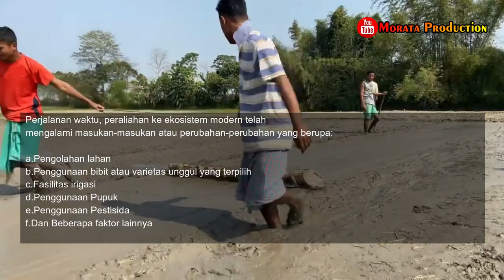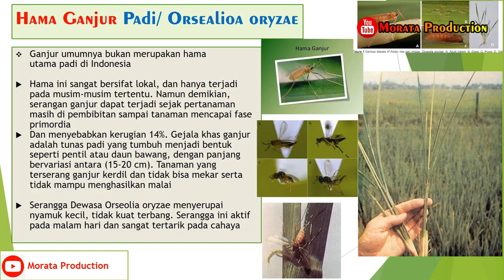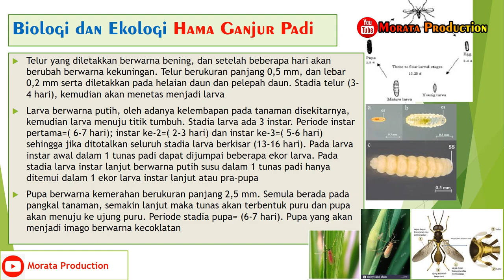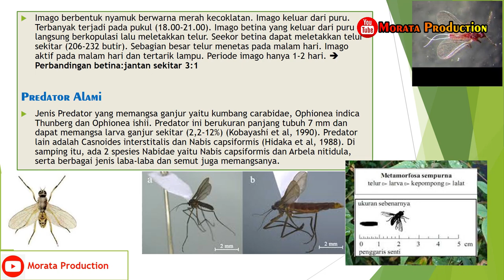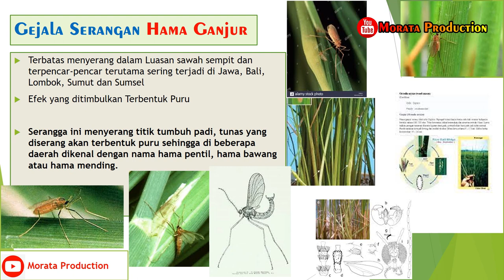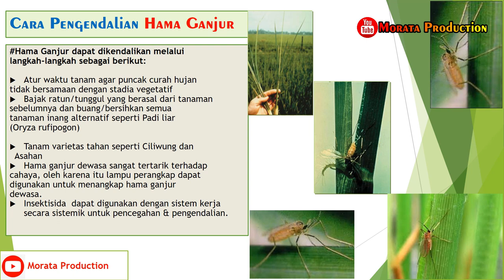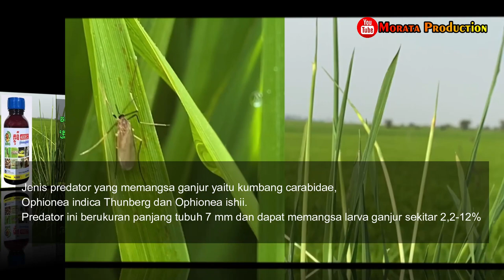3 Cara Pengendalian Hama Ganjur Padi dan Obat Ganjur Padi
Inikah!..  3 Cara Pengendalian Hama Ganjur Padi dan Obat Ganjur Padi
Pada video ini akan dijelaskan 3 Cara Pengendalian Hama Ganjur Padi dan Obat Ganjur Padi

3 Cara Pengendalian Hama Ganjur Padi dan Obat Ganjur Padi
Hama Ganjur Padi
Hama ganjur (Orseolia oryzae) atau wood-mason umumnya bukanlah
merupakan hama utama padi di Indonesia. Hama ini hanya sedikit merugikan, sangat
bersifat lokal, dan hanya terjadi pada musim-musim tertentu. Serangan ganjur dapat
terjadi sejak pertanaman masih di pembibitan sampai tanaman mencapai fase
primordia.
Nisbah kelamin jantan dan betina adalah 4:1, betina hanya kawin sekali.
Serangga ganjur hanya menyerang tanaman pada fase vegetatif, akibat serangan daun
menjadi puru (pentil) dan tidak menghasilkan malai.
Pada awal musim hujan, Anda patutnya waspadai adanya serangan hama
ganjur. Sebelum berkembang biak pada tanaman padi serangga ganjur sudah melalui
1 atau 2 generasi pada rerumputan, satu musim dapat mencapai 3-4 generasi. Di
bawah ini adalah fase-fase hama ganjur yang sebaiknya Anda ketahui :

Cara Pengendalian Hama Ganjur Padi
a. Pengaturan tanam lebih awal sehingga pada saat kelembaban tinggi tanaman
sudah masuk fase generatif. Upaya penanaman dini perlu dilakukan secara
serentak. Ini merupakan pengendalian yang utama.
b. Atur jarak tanam supaya tidak terlalu rapat, jarak tanam renggang adalah 25 x
30 cm dengan jumlah bibit 2 - 3 bibit.
c. Penyiangan perlu dilakukan untuk menekan perkembangan hama ganjur.
d. Alternatif pengendalian yang lain terhadap hama ganjur adalah dengan lampu
perangkap. Hama ganjur dewasa tertarik terhadap cahaya, oleh karena itu
pasang lampu perangkap untuk menangkap ganjur dewasa.
e. Bila terjadi serangan berat gunakan insektisida sistemik. berbahan aktif fipronil
atau dimehipo. Bisa juga gunakan insektisida granular yang berbahan aktif
karbofuran dengan cara disebarkan.

*Play_List:
1. Sharing Ilmu
2. Informasi Pertanian
3. Padi (Oryza sativa L)
4. Video Pembelajaran
5. Review Produk Pertanian
6. Salam Petani Mandiri